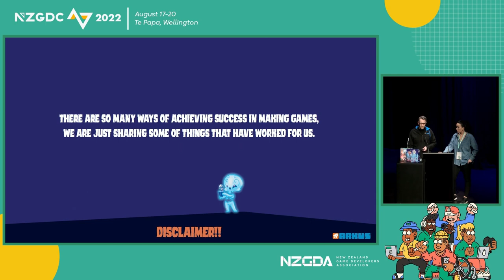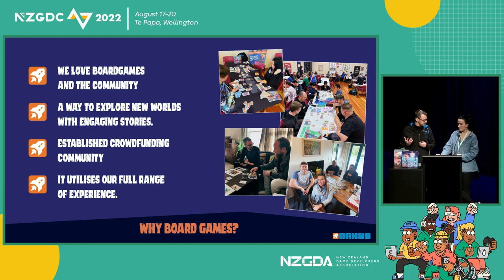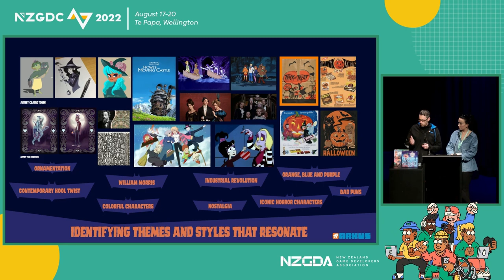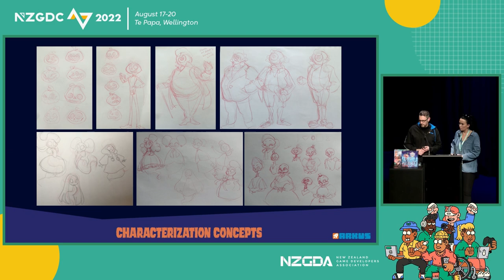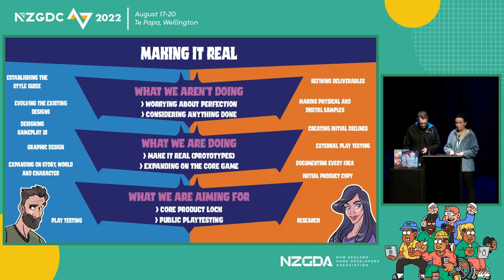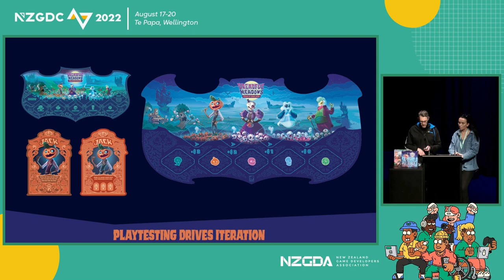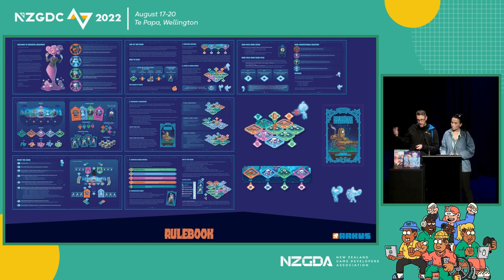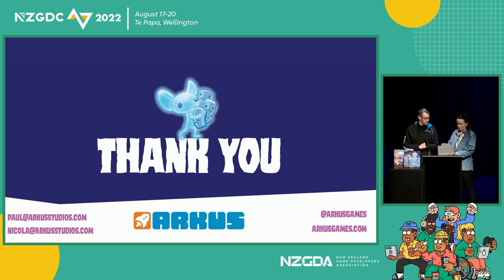Making Board Games: From Conception to Completion | Paul Tobin, Nicola Harrison | NZGDC22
If you'd like to find out more info about the conference, you can visit: nzgdc.com